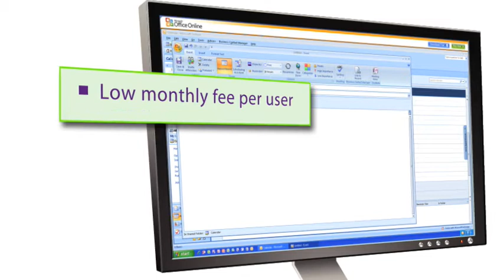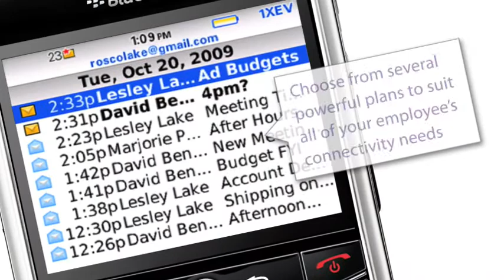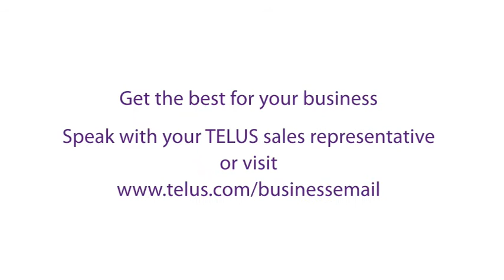TBES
To manage your business on the go you need more than just email. You need to share information, schedule meetings, and manage tasks and more. With TELUS Mobile Hosted Exchange your PC and mobile devices are seamlessly synched for immediate access to email, calendar, and addresses with Microsoft Outlook® 2007 Web Access. Small- and medium- sized businesses can now leverage TELUS to host both their Microsoft Exchange Server and a BlackBerry® Enterprise Server (BES), all for an affordable monthly fee. Plus there are no upfront IT hardware purchases or ongoing costs to support IT specialists. Best of all, TELUS provides business clients with 24/7 dedicated service for set up and continued support.